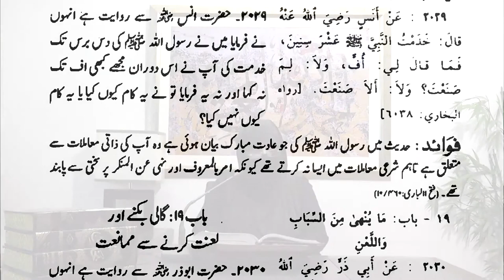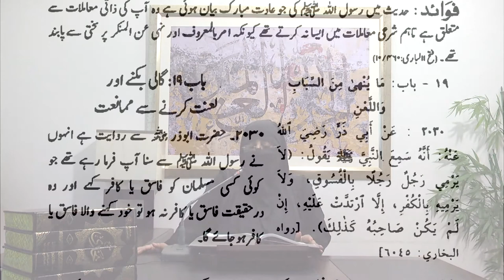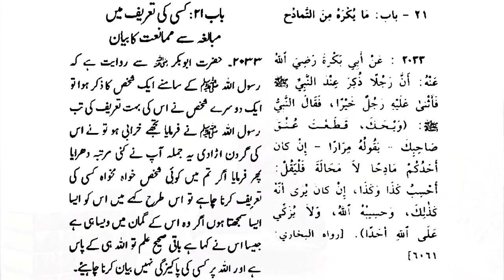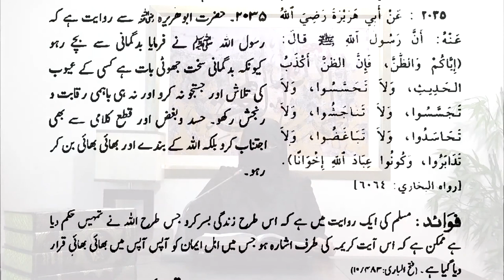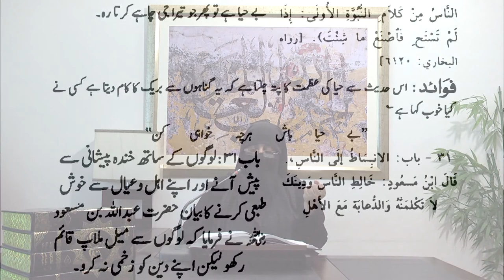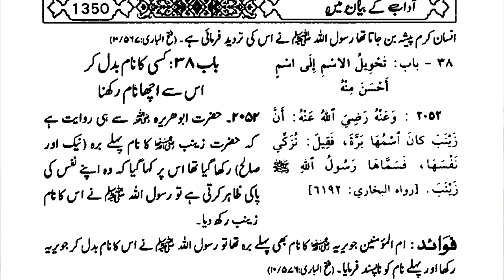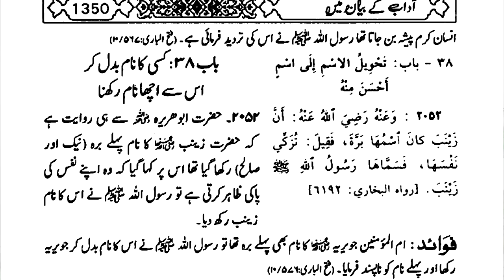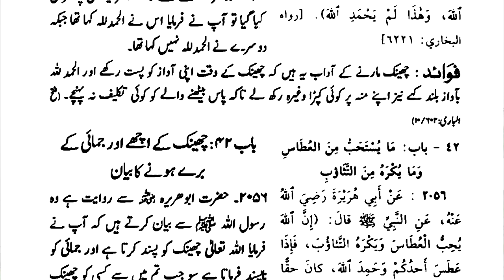Day 24 Kitab ul Adaab Baab 10-42 By Dr Zeba Waqar